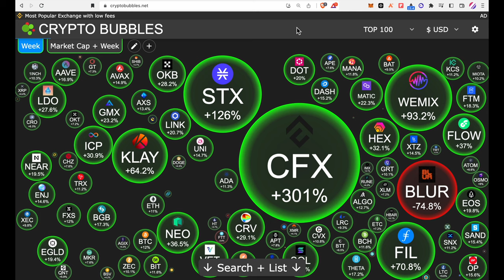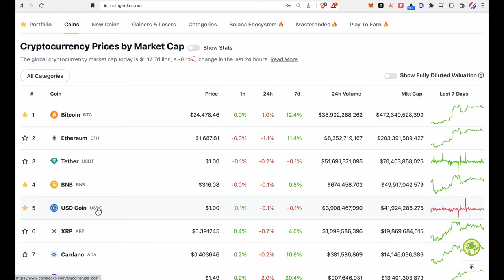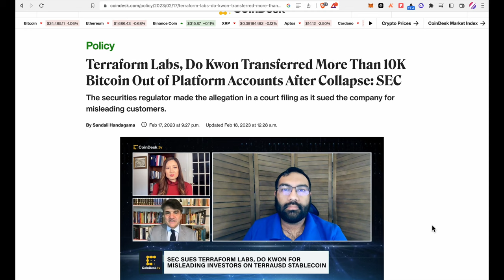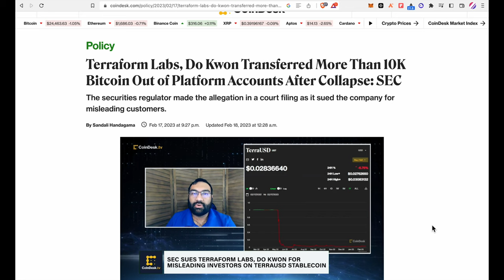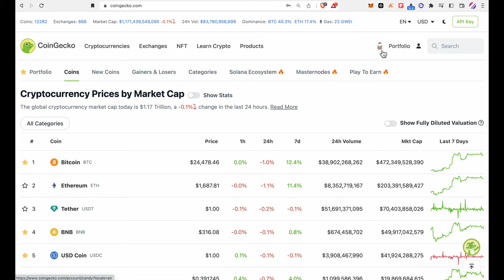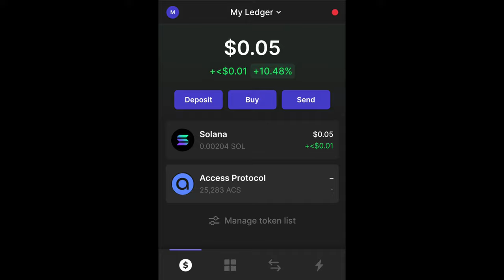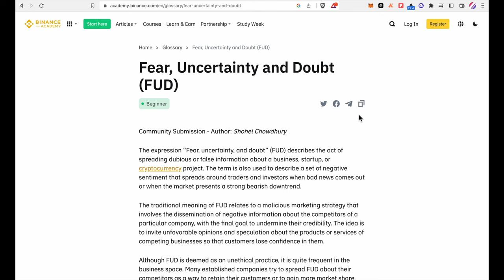SEC ปล่อยหมัดรัวๆ Airdrop $BLUR,$ACS Binance กับ FUD | Crypto Money | Money Hero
เข้ากลุ่มเทรดทองได้ที่

1. แชร์เทคนิค DAY TRADE
2. เจาะตื้นหุ้น INET start up เมืองไทย
3. 5 อันดับหุ้นเด้ง
4. หุ้น TC หุ้นเด้งยกกำลัง 2
5. เปิดบัญชีซื้อขายทองคำ

ID : 1508341a6f